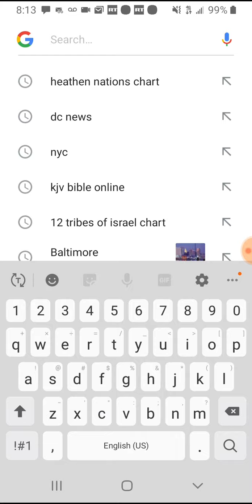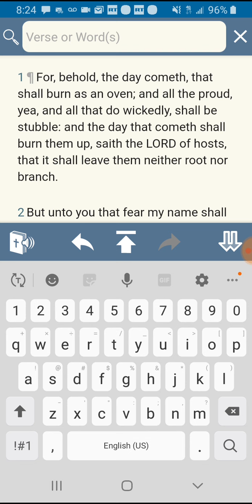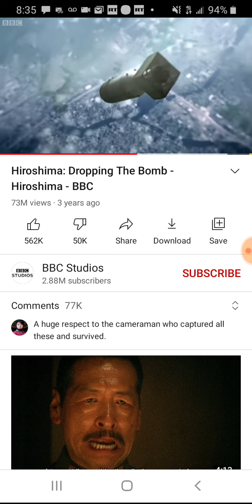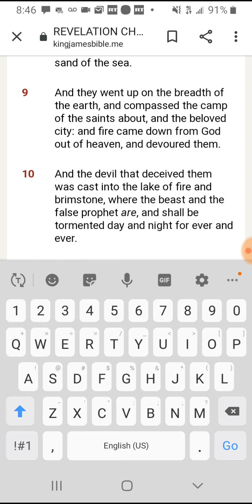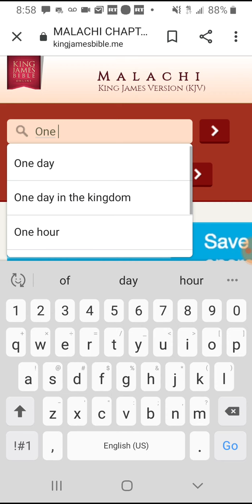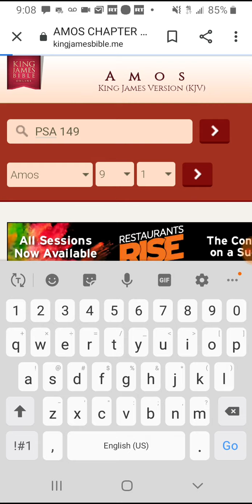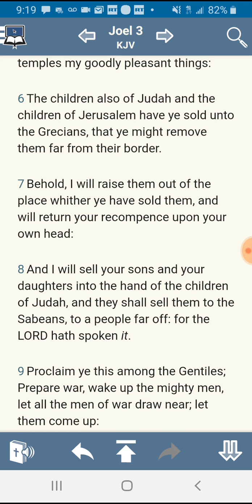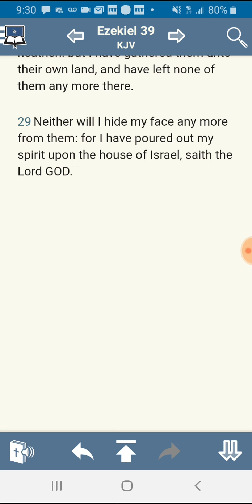The waster to destroy🚀